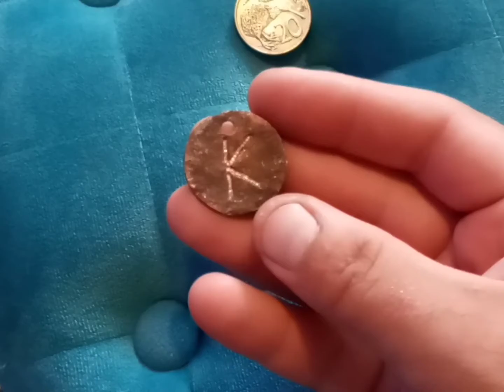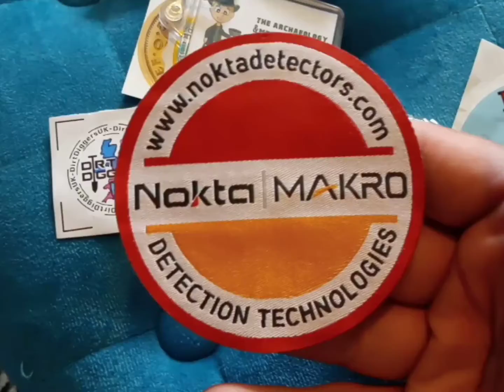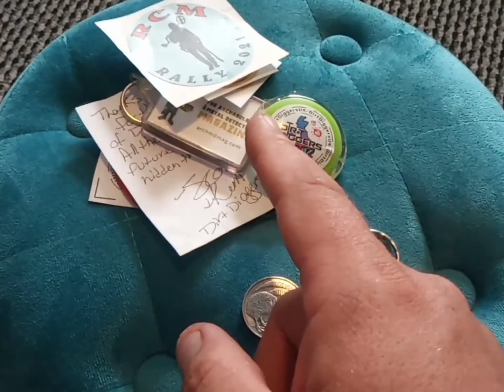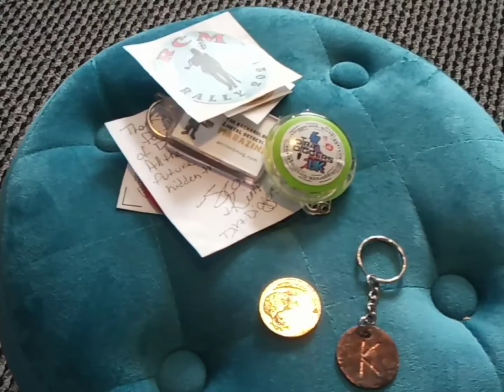Mail call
Thanks to these awesome legends for sending me some great things in the mail.